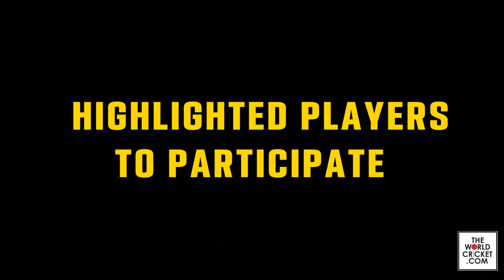Behala Premier League 2021 Announcement | Teams that will participate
BehalaPremierLeague2021, Behala, BPL2021, behala premier league, behala premier league 2021, behala agrashee ground, behala agrashee club, behala cricket